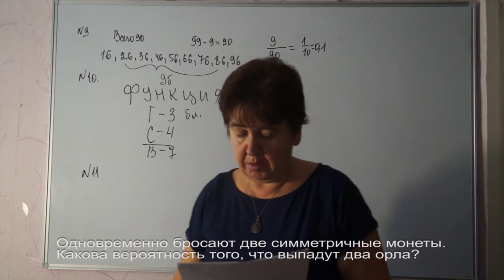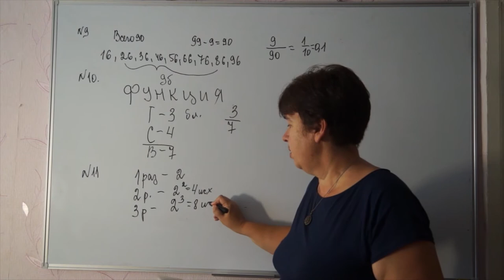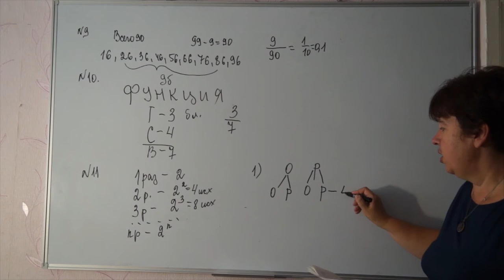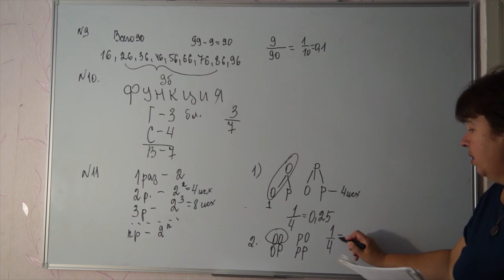N 11.Одновременно бросают две симметричные монеты.Какова вероятность того,что выпадут два орла?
Одновременно бросают две симметричные монеты.Какова вероятность того,что выпадут два орла?